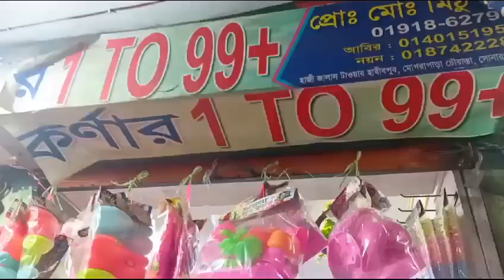🌿অনেক দিনের স্বপ্ন আজ পূরণ হল 🤲